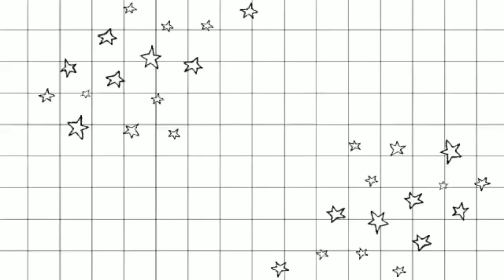VLOG #15 INDY 500 RACE 103RD 2019 PAGENAUD WINS